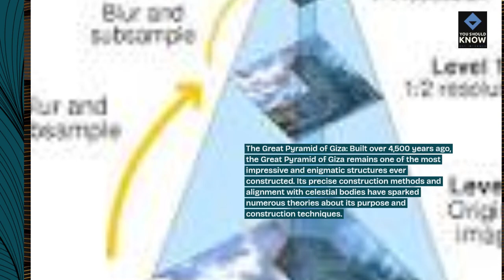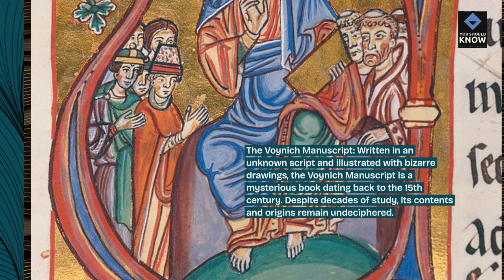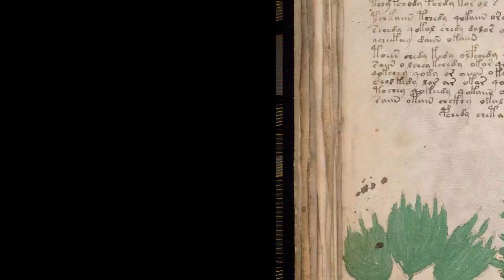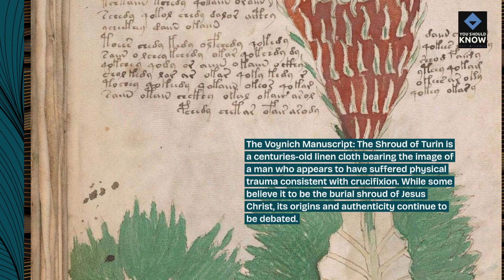Top 10 Intriguing Facts About Ancient Mysteries Yet Unsolved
Explore enigmatic mysteries from ancient times that continue to baffle historians and archaeologists, sparking curiosity and speculation about civilizations lost to time.